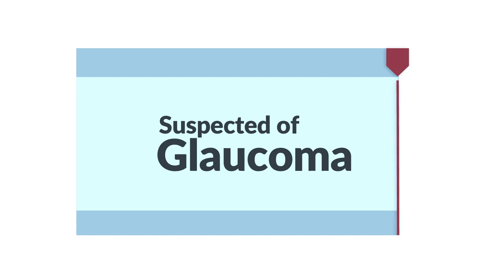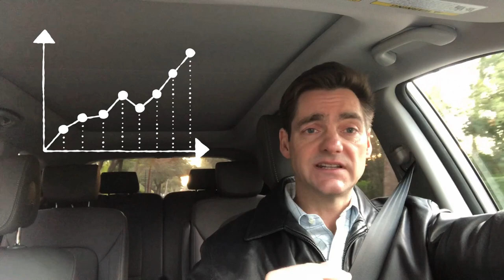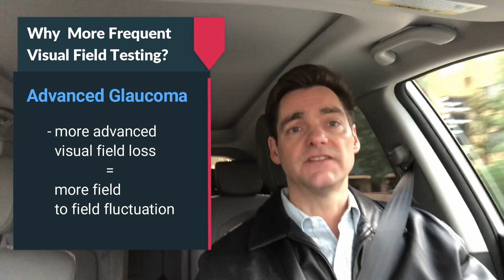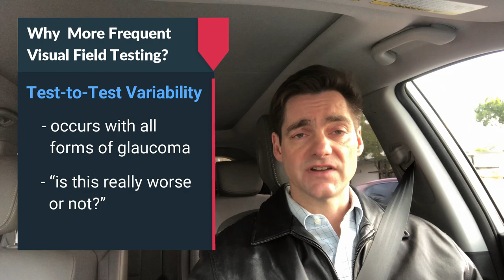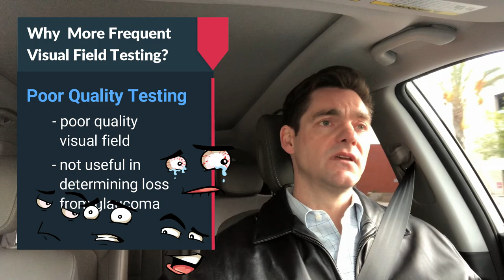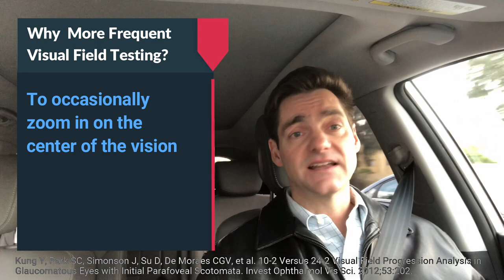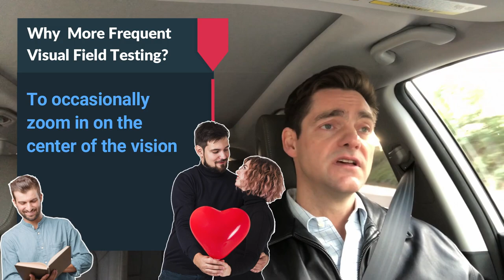Visual Field Testing - Appropriate Frequency | Driving with Dr. David Richardson Series 2, Ep 3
How often do patients need visual field tests? Although there are no hard and fast rules for how frequent visual field testing should be performed, there are some guidelines depending on where one is in the glaucoma diagnosis.

# Holistic Approach to Glaucoma Series 1#

# Learn More About Glaucoma Series #

# Visual Field Testing Series 2#
Episode #1: Visual Field Testing - Why We Do It
Episode #2: Visual Field Testing - What It Is

About Dr. Richardson:

David Richardson, M.D. is widely recognized as one of the top cataract and glaucoma surgeons in the US and is among an elite group of glaucoma surgeons in the country performing the highly specialized canaloplasty procedure. Many patients have traveled from around the world to have canaloplasty by Dr. Richardson. Moreover, Dr. Richardson is one of only a few surgeons in the greater Los Angeles area that performs Micropulse® Cyclophotocoagulation (MP3) glaucoma laser surgery. Dr. Richardson graduated Magna Cum Laude from University of Southern California and earned his Medical Degree from Harvard Medical School. He completed his ophthalmology residency at the LAC+USC Medical Center/ Doheny Institute.

Patient-Focused Ophthalmologist

Patient-Focused Websites:
New-Glaucoma-Treatments.com
About-Eyes.com